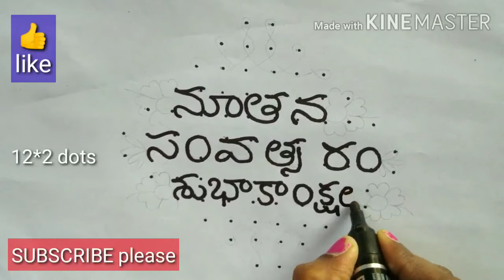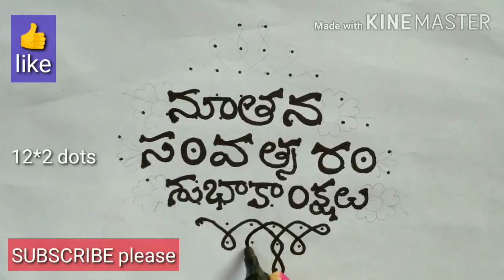New year rangoli 2021| నూతన సంవత్సరం శుభాకాంక్షలు ముగ్గులు 2021| easy rangoli CHITTY CHANNEL| kolams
Hi friends 🥰
Grandly well come to our CHITTY CHANNEL 🎈